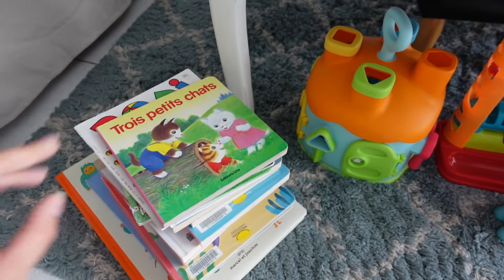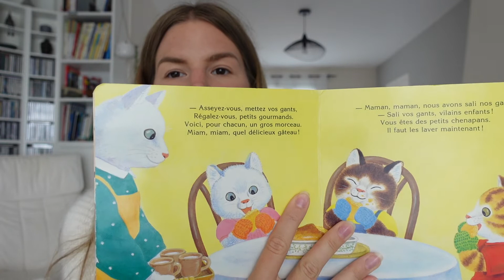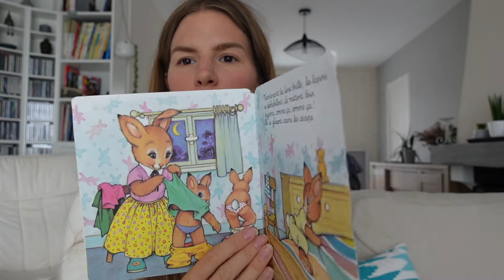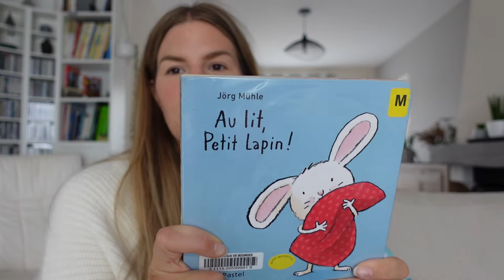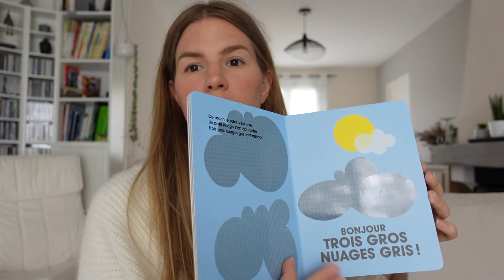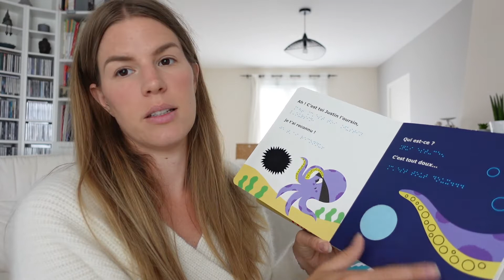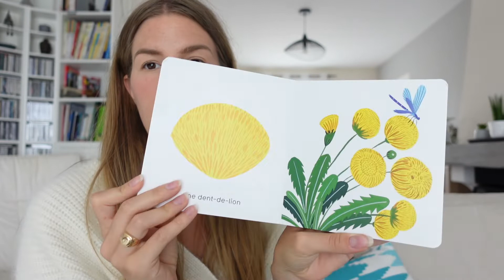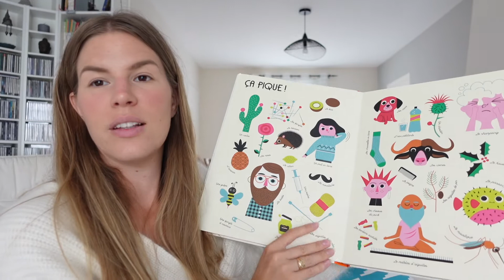Jouets & livres bébé favoris du moment (1 an et demi) 📚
Partage spontané des jeux et livres du moment 🥰
Dites moi les votres en commentaires 😘

-10€ sur ta première commande avec le code COMPTOIRDURABLE (je gagne aussi 10€ en bon d'achats, merki ✨)